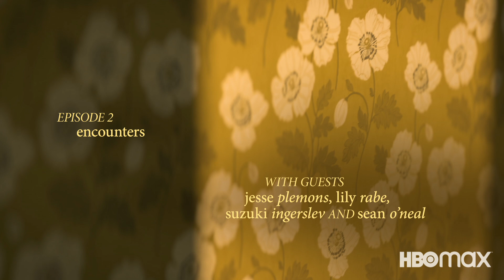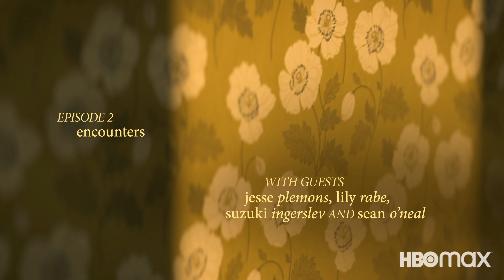“Encounters” with Lily Rabe, Jesse Plemons & Suzuki Ingerslev | Love & Death Podcast | Max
Host Nancy Miller sits down with Jesse Plemons and Lily Rabe to unpack Betty and Allan Gore’s emotional relationship. Miller travels back in time with production designer Suzuki Ingerslev to understand what it takes to bring late 1970s Texas to life. Texas Monthly editor-at-large Sean O’Neal joins the podcast to talk about what it was like to have his Austin home transformed into a television set.

About HBO Max:
HBO Max is WarnerBrosDiscovery’s direct-to-consumer offering with 10,000 hours of curated premium content. HBO Max offers powerhouse programming for everyone in the home, bringing together HBO, a robust slate of new original series, key third-party licensed programs and movies, and fan favorites from WarnerMedia’s rich library including Warner Bros., New Line, DC, CNN, TNT, TBS, truTV, Turner Classic Movies, Cartoon Network, Adult Swim, Crunchyroll, Rooster Teeth, Looney Tunes and more.